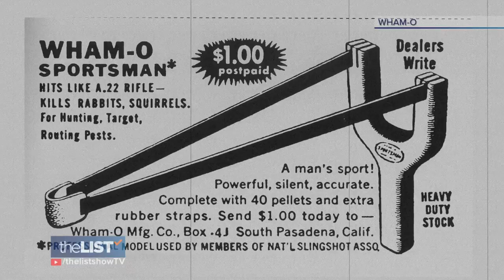From The Hula Hoop To Instant Fish : This Toymaker Turns 75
Some of the world's most iconic toys come from the same place: a company called Wham-O. They're responsible for everything from Frisbee's to Silly String and more.